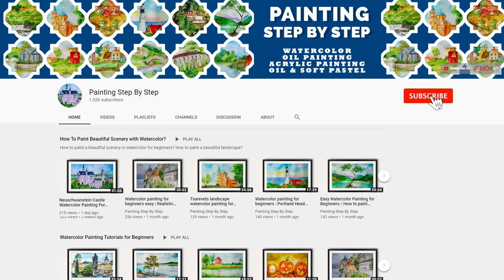HOW TO DRAW A GIRL PLAYING VIOLIN IN SUNSET SCENERY (VERY EASY) | OIL PASTEL DRAWING FOR BEGINNERS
World music day drawing in oil pastels. How to draw Girl playing violin in sunset scenery drawing. Oil pastel drawing for beginners. On World Music Day, we will learn how to make simple drawing of world music day with oil pastel color. Music day poster painting easy and simple?  How to draw World music day poster drawing step by step? Girl playing violin painting. World music day chart and poster drawing with oil pastel colours.  World music day sunset scenery drawing.  World Music Day 2020.

The Fête de la Musique, also known in English as Music Day, Make Music Day or World Music Day, is an annual music celebration that takes place on 21 June. On Music Day the citizens of a city or country are allowed and urged to play music outside in their neighborhoods or in public spaces and parks. World Music Day originally launched several decades ago in France.  The World Music Day is celebrated every year on June 21 in over 120 countries.